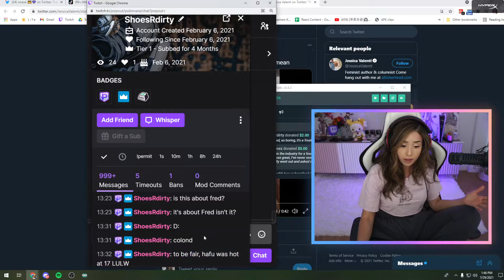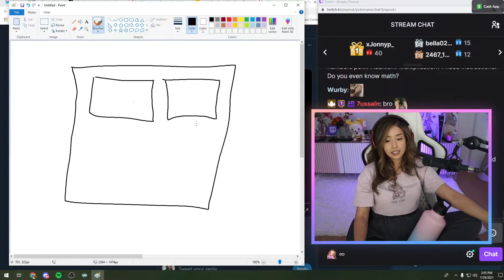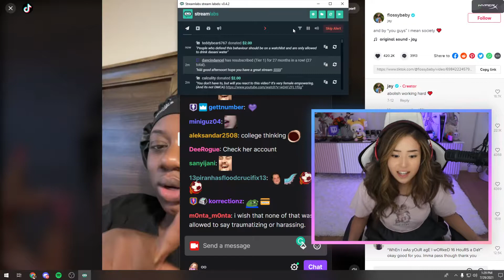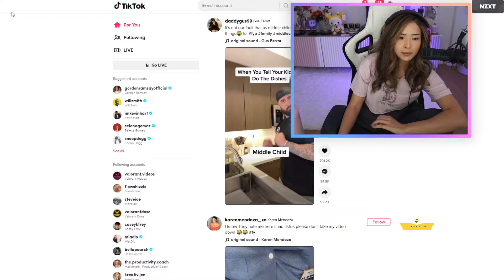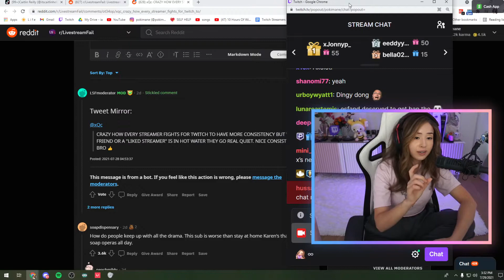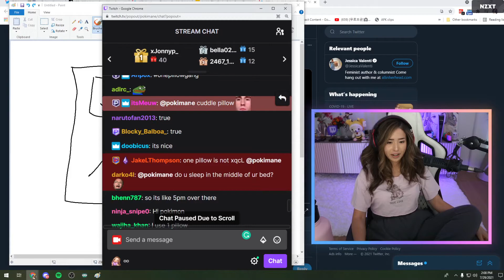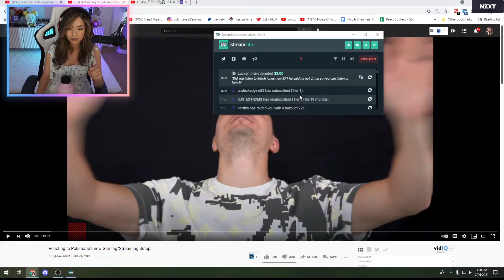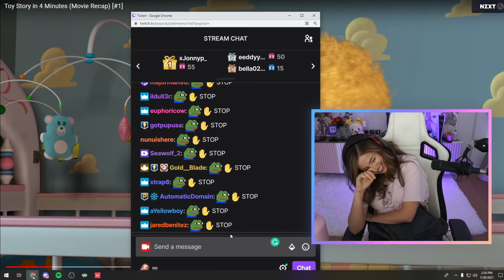ok mommy | pokimane Twitch Highlights #2